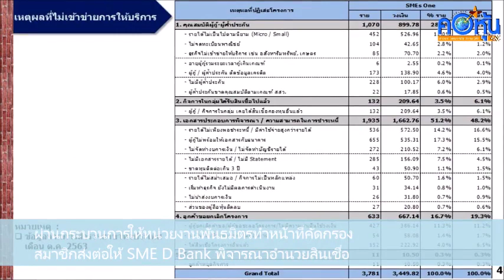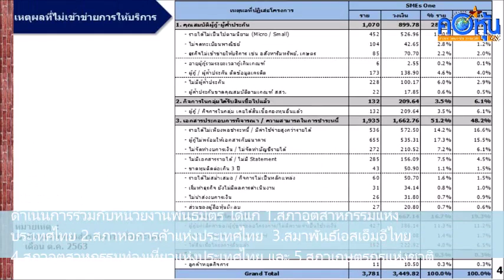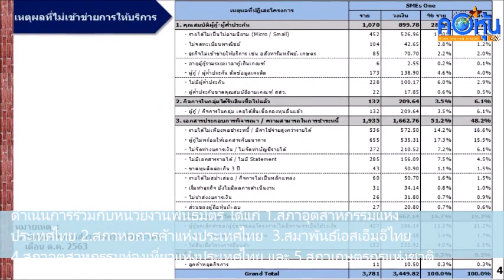สสว.-พันธมิตร เปิดสินเชื่อ'SMEs One' รอบ 3 วงเงิน 2,000 ล้านบาท ดอกเบี้ย 1%ต่อปี เริ่ม 15 ธ.ค. 2563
สสว.จับมือพันธมิตร เตรียมเปิดรับยื่นขอกู้สินเชื่อ'SMEs One' รอบ 3 วงเงิน 2,000 ล้านบาท ดอกเบี้ย 1%ต่อปี เริ่ม 15 ธ.ค. 2563 นี้
         สสว.จับมือหน่วยงานพันธมิตร พาผู้ประกอบการเอสเอ็มอีเข้าถึงแหล่งทุนดอกเบี้ยต่ำ 1% ต่อปี โครงการสินเชื่อ 'SMEs One' รอบ 3 วงเงิน 2,000 ล้านบาท ผ่านกระบวนการให้หน่วยงานพันธมิตรทำหน้าที่คัดกรองสมาชิกส่งต่อให้ SME D Bank พิจารณาอำนวยสินเชื่อ เผยช่วยพบเอสเอ็มอีเป้าหมายตัวจริง แจงยื่นกู้ได้ตั้งแต่ 15 ธ.ค. 2563 นี้ เป็นต้นไป
         นายวีระพงศ์ มาลัย ผู้อํานวยการสํานักงานส่งเสริมวิสาหกิจขนาดกลางและขนาดย่อม (สสว.) กล่าวในงานแถลงข่าวการเปิดรับคำขอกู้โครงการสนับสนุน SMEs รายย่อย หรือสินเชื่อ'SMEs One'รอบ 3 ว่า ปัจจัยสำคัญที่ทำให้ผู้ประกอบการไม่สามารถเข้าโครงการสินเชื่อ 'SMEs One'ของ สสว. ได้ เนื่องจากมีปัจจัยหลักมาจากผู้ยื่นกู้ขาดคุณสมบัติตามกำหนดของโครงการนี้ เช่น รายได้ไม่เป็นไปตามนิยาม ไม่มีการจดทะเบียนพาณิชย์ ธุรกิจไม่เข้าข่าย และได้รับสินเชื่อไปแล้วจากกองทุนอื่นไปแล้ว เป็นต้น
         ผอ.สสว. เผยต่อว่า จากปัจจัยเหล่านี้ ส่งผลให้สถานะของโครงการสนับสนุน SMEs รายย่อย หรือโครงการสินเชื่อ 'SMEs One' วงเงิน 4,890 ล้านบาท ซึ่ง สสว. ได้มอบให้ธนาคารพัฒนาวิสาหกิจขนาดกลางและขนาดย่อมแห่งประเทศไทย (ธพว.) หรือ SME D Bank เป็นหน่วยร่วมดำเนินการในการปล่อยสินเชื่อ รอบที่ 1 เมื่อวันที่ 1 มิถุนายน 2563 และรอบที่ 2 เมื่อวันที่ 24 สิงหาคม 2563 ที่ผ่านมา ซึ่งเดิมมีผู้ยื่นคำขอสินเชื่อครบตามจำนวนแล้ว แต่เมื่อตรวจสอบคัดกรอง พบว่า ผู้ยื่นขอกู้ส่วนใหญ่ ขาดคุณสมบัติ ทำให้ยังมีวงเงินเหลือ